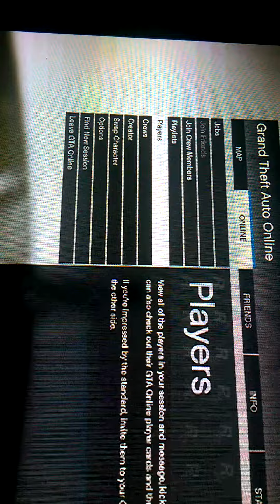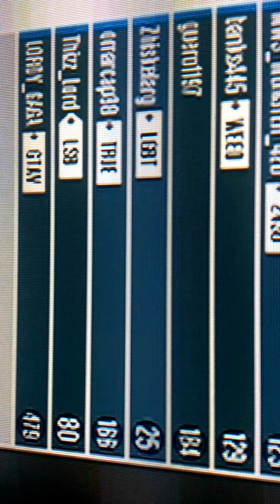GTA 5 online hot dog penis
Popped into a random lobby and out of the blue I'm stuck in a silo with a hot dog penis